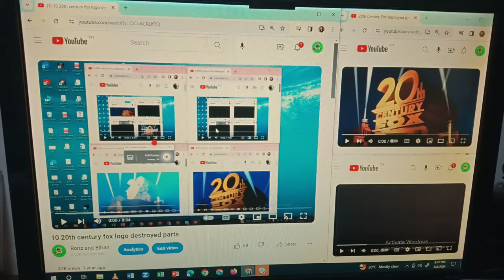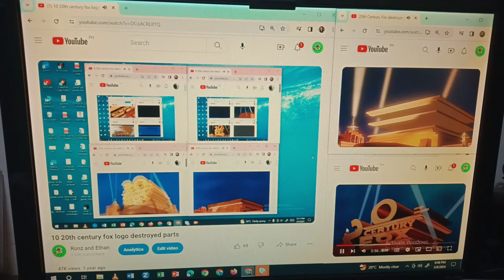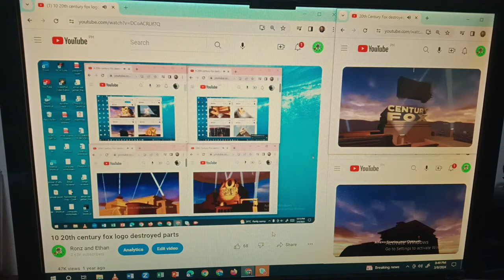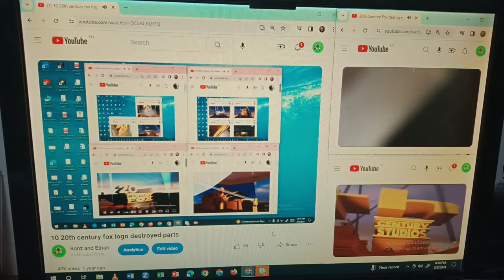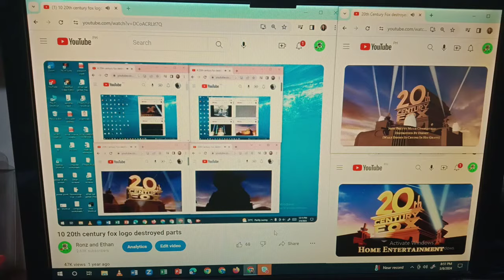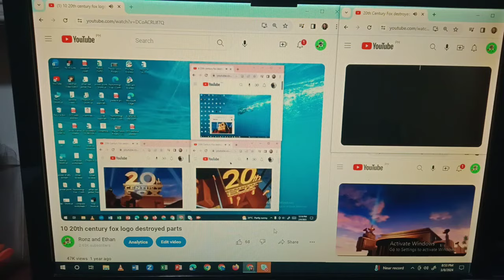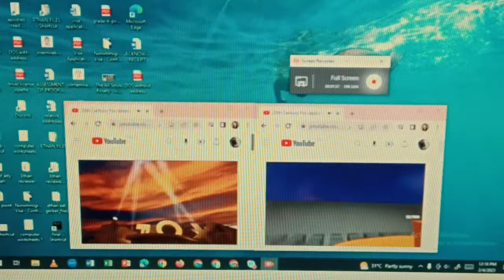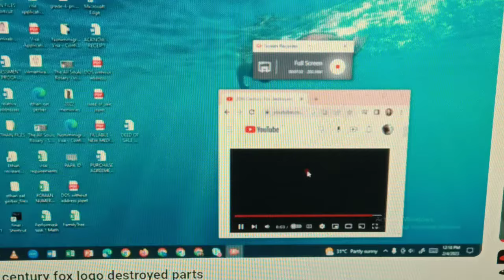12 20th Century Fox Logo Destroyed Parts